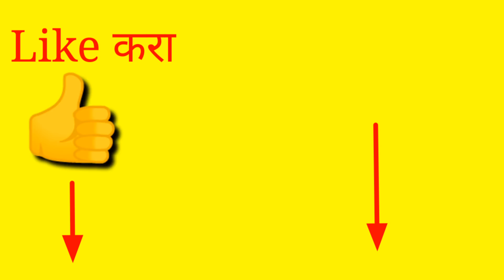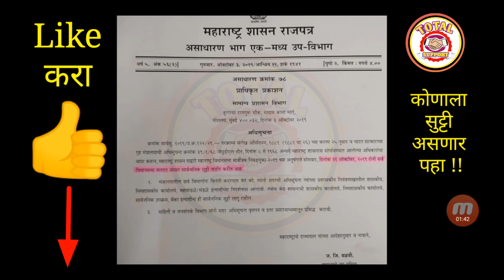सर्व सरकारी कर्मचाऱ्यांसाठी ऐतिहासिक निर्णय || सुट्टी बाबत काढले महाराष्ट्र शासनाचे अधिकृत परिपत्रक